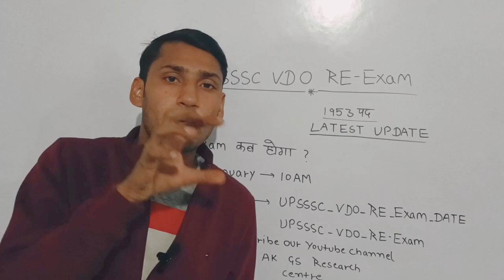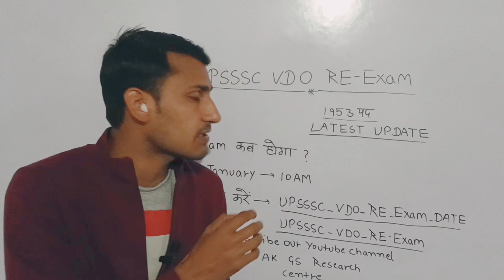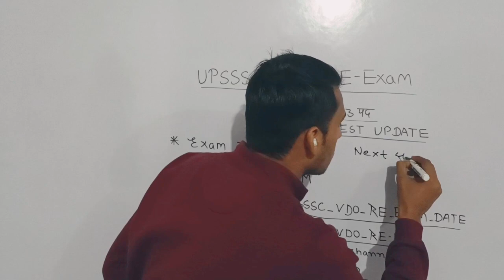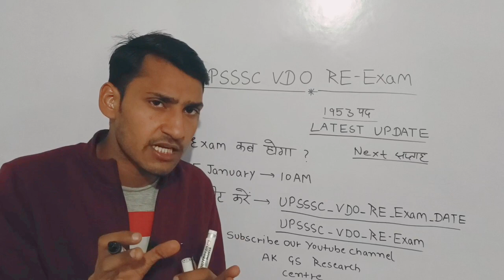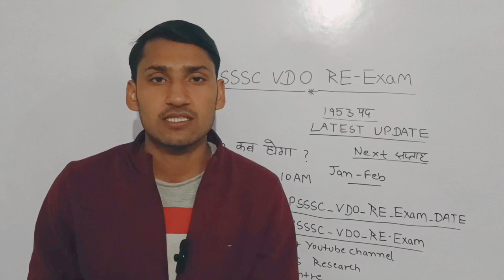UPSSSC VDO RE EXAM EXAM DATE 2023| VDO TWITTER CAMPAING| UPSSSC VDO LATEST NEWS] VDO TWITTER ABHIYAN